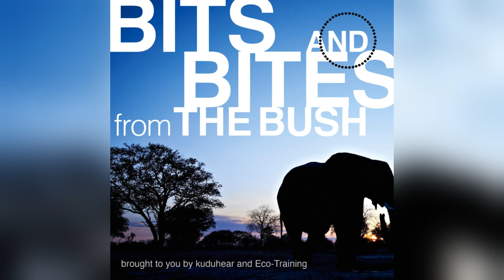dear younger self...vini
This week's episode is dedicated to our younger selves. Britt reads through your words of wisdom & reflections from lessons learned over the years. Grab a pen & paper, because this just might be the note-to-self you've been needing to hear.Train with Me! Start Your 7-Day Free Trial on my App Today!SHOP NEW MERCHNEW RECIPE BOOKSHOP GYMSHARK use code: BRITTBEAM supplements code: BRITTFollow the Brittinsta // @_brittanyluptonyoutube // Brittany Luptontiktok // brittanyluptonYouTube vidshow i GREW my GLUTES | the ONLY glute workout you'll need | ultimate glute workout3 BEGINNER FITNESS TIPS - Planning Workouts, Nutrition & Tracking ProgressMY 2023 MINDSET + ENERGY | reset after vacation + new merch haul + starting the year strongTimestamps1:00 what's in store for today's episode2:40 word of the week: reflection2:50 review of the week5:30 reflect with Britt8:30 don't settle in anything...10:03 don't fight to get out of the hard seasons...16:49 you don't have to know who you are yet...17:55 your body is incredible,,,21:40 it doesn't mean what the mean girl from HS or younger years thought of you...22:40 it gets better 23:11 you are enough,,,23:49 keep pushing on the dark days...24:00 opinions of others & fear of failure..24:30 there's more room for failure than you think...27:02 it's never too late to start your journey...28:30 timelines & deadlines...29:50 surround yourself with good energy...30:49 better days ahead...31:25 learn to be in solitude before you pour into others...33:55 people come & go for a reason...35:25 don't restrict...36:15 don't waste any time not being you37:00 britt's note to her younger selfContact Inquiries & Opt-Out

⌛Timestamps:
00:00 - Intro
00:03 - Image
00:39 - Untitled
00:45 - Untitled